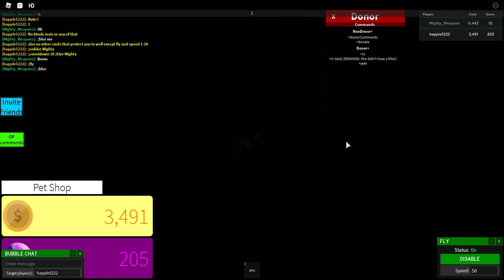Roblox Owner Admin -- Playing Hide and Seek With A Friend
Welcome to ROBLOX! ROBLOX is a game where there are millions of games and you can create your own! Today I am playing ROBLOX Owner Admin. It is with my friend Mighty!!! Mighty's profile My Profile